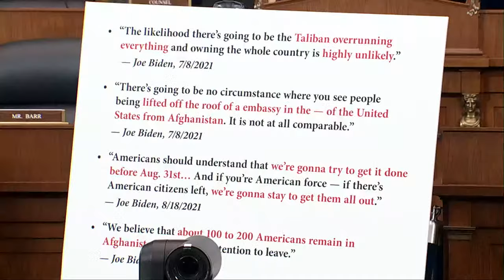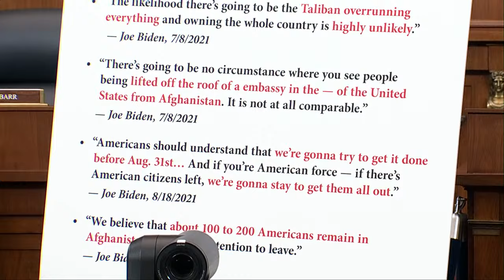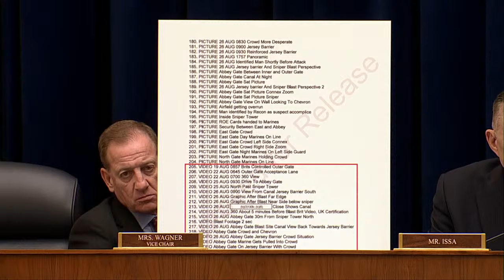House Foreign Affairs Committee holds a hearing on Biden's Afghanistan withdrawal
An Assessment of the Biden Administration’s Withdrawal from Afghanistan by America’s Generals, with former Chairman of the Joint Chiefs of Staff Mark Milley and former Commander of United States Central Command Kenneth F. McKenzie Jr.